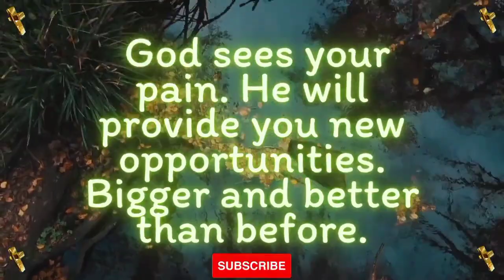god says today 💫 jesus dream ✨ prophetic word today 📄 god's message(2)